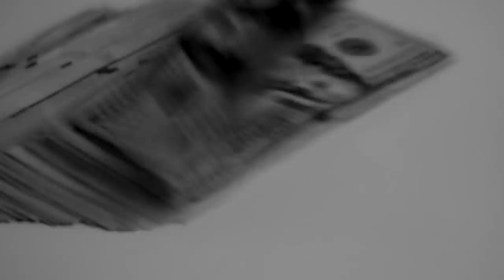Women Share Their Tampon Horror Stories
Have you ever tied a ring to your tampon string to hide it from your royal boyfriend? That's just one of the crazy tampon horror stories you will watch in this video!

MUSIC
SFX Provided By AudioBlocks

STILLS
Pad isolated on white background
busra İspir/Getty Images
Gold crown with jewels isolated on white.
Bet_Noire/Getty Images
Run, set of running people, isolated vector silhouettes. Group of  men and women runners
msan10/Getty Images
Menstrual tampon and pad isolated on red background
Martyna87/Getty Images
Medieval castle towers. Fairytail mansion exterior, king fortress castles and fortified palace with gate cartoon vector set
Tetiana Lazunova/Getty Images
Public toilet and Bathroom interior with wash basin and toilet room.
Khotcharak Siriwong/Getty Images
León Cathedral
JESUSDEFUENSANTA/Getty Images
Happy couple sitting at the fountain at Trafalgar Square in London
izusek/Getty Images
decorative accessories
SergValen/Getty Images
Red stamp on a white background - Free
Zerbor/Getty Images
Diamond Necklace
ramzihachicho/Getty Images
Tampon on pink background
gbrundin/Getty Images
Plastic Princess III
itsjustluck/Getty Images

Rear view of a sporty healthy male athlete stretching hands with clenched fists celebrating his success in front of rising sun on top of mountain - motivated man celebrating achieving his goals
Lyndon  Stratford/Getty Images
Young tourists couple riding scooter on Mediterranean island summer holidays
wundervisuals/Getty Images
Husband surprising elegant wife with red roses and a present
wundervisuals/Getty Images
Low angle of a man climbing over a chain link fence trespassing in slow motion
JaimeByrd/Getty Images
Friends Have Fun in Cafe, Drinking Hot Beverages, Talking and Sharing. Beautiful Young People in the Stylish Environment.
gorodenkoff/Getty Images
Sunset Walk on a Luxury Beach. Happy Retired Couple on Tropical Vacation.
AlohaStock/Getty Images
The concept of menses, ovulation in girls. Girl on a black background holding a tampon.
skakyn/Getty Images
Rear View Of Two Female High School Students Walking Into College Building Together
monkeybusinessimages/Getty Images
Couple breaking up on the beach
AntonioGuillem/Getty Images
Stack of american dollar banknotes thrown on table
undefined/Getty Images
Close-up of the Row of Students Writing in the Notebooks, Taking Exam. Focus of Hands with Pens.
gorodenkoff/Getty Images
frame of real fire flames burn movement on chroma key, green screen background
donfiore/Getty Images
Motion of woman washroom logo on wall
payphoto/Getty Images
Bouncing pearls
fotorince/Getty Images
Childrens Sports Day
Spencer_Whalen/Getty Images
Granddaughter Reading Book With Grandmother
monkeybusinessimages/Getty Images